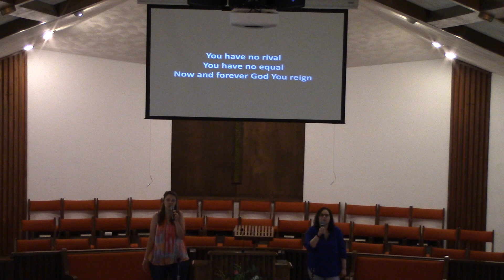Worship Songs "God Is on the Move" and "What a Beautiful Name"